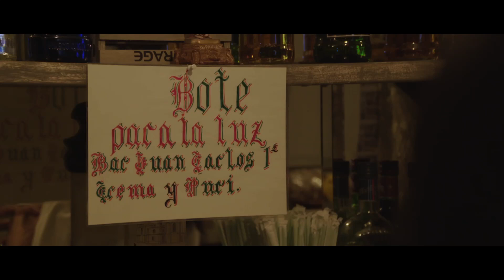« NO PODEMOS PAGAR LA LUZ, el BOTE iba para mi NiETA ahora para la LUZ»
La triste historia que está conmocionando a España entera, menos a Sánchez.

Acudimos a VALLADOLID donde la noticia se encuentra dentro del bar JUAN CARLOS I, en un barrio humilde donde CHEMA y PURI dueños del local, apenas ingresan dinero para pagar la luz.

Como cualquier hostelero han duplicado los gastos de la electricidad que les ponen en un verdadero aprieto económico, pasando de pagar 160 euros a 440

Son noticia nacional por dejar de quedarse las propinas y el bote destinado a ahorrar para el regalo de su nieta JIMENA en NAVIDAD para , finalmente destinar ese dinero para pagar el recibo de la luz.

Le envían un mensaje al PRESIDENTE SÁNCHEZ:

"Nos están hundiendo con tantos impuestos y tantas subidas"
"se puede hacer algo más con el pequeño comerciante"
"intente ayudar más a la gente que lo necesitamos porque si no, vamos a tener que cerrar todo el mundo"

Y finalmente echan de menos la presencia de representantes de lo público en su local:

"Es la gente la que nos está ayudando, ningún político ha venido a vernos"